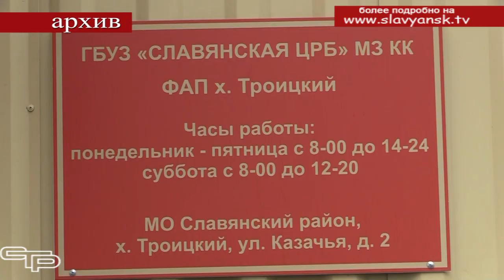Строительство нового офиса врача общей практики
Каждый год в Славянском районе строятся и вводятся в эксплуатацию новые социально-значимые объекты. И 2023 год не исключение. В хуторе Галицын приступили к строительству нового офиса врача общей практики